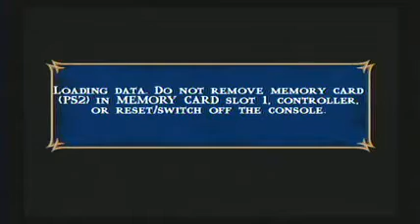Mortal Kombat:Shaolin Monks-Playstation 2-Parte 39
Mortal Kombat: Shaolin Monks é um jogo eletrônico da famosa série de jogos de luta Mortal Kombat para vídeo-game. Foi lançado em 2005. O jogo não faz parte da série original de jogos de luta, mas é considerado pelo criador da série, Ed Boon, um começo mais completo para a história da série e a versão definitiva dos fatos ocorridos entres os 2 primeiros jogos da série.A história começa no Palácio de Shang Tsung, onde os lutadores Johnny Cage, Reptile, Kano, Sonya, Sub-Zero e Scorpion estão duelando entre si. Eis que quase Cage morre mas Liu Kang aparece e o salva. Então Liu Kang começa uma batalha contra Shang Tsung e quase perde sua alma para Shang Tsung, mas Kung Lao, disfarçado de Masked Guard, estava ali para que se caso Liu Kang falhasse, ele o salvaria. Baraka chega e começa uma luta com Kung Lao. Derrotado, Shang Tsung pede ajuda á Goro, que derrota todos. Então Shang Tsung cria um portal e foge, junto de Scorpion, Reptile, Baraka,Kano e Goro. Raiden aparece e avisa que a ilha está se auto-destruindo. Sendo assim, todos fogem, mas Liu Kang e Kung Lao acabam caindo nos subterrâneos do palácio, aonde vive Goro. É ai que a aventura começa. No desenrolar do jogo, você encontra Reptile, Kitana, Sub-Zero etc.